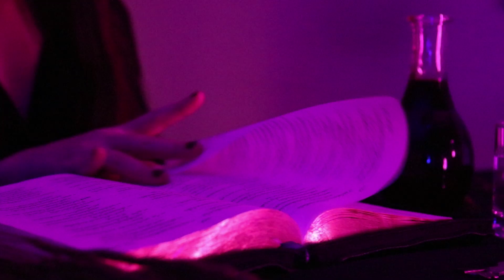teaser แม่มด